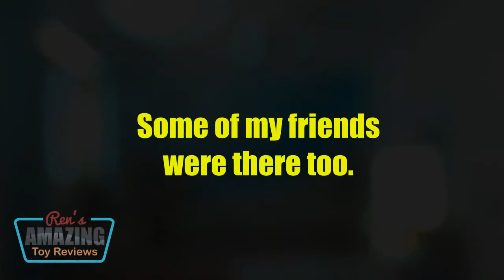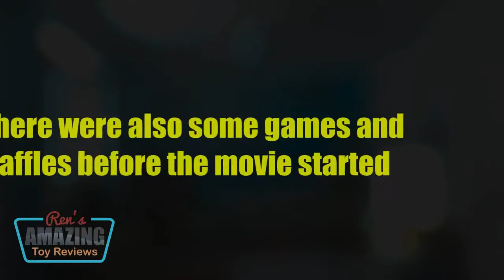Kung Fu Panda 3 Philippines Advanced Screening Event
We went to see the advanced screening of Kung Fu Panda 3 at SM Megamall..

Credits:
All Kung Fu Panda trademarks, logos, related names, characters, artwork, and other related content are the intellectual property of DreamWorks Animation L.L.C. and Twentieth Century Fox Film Corporation.